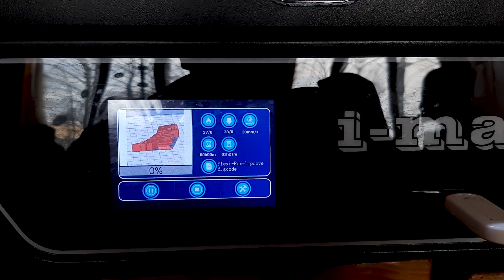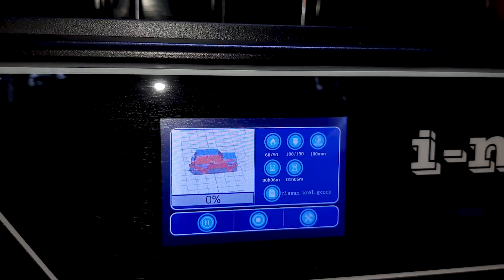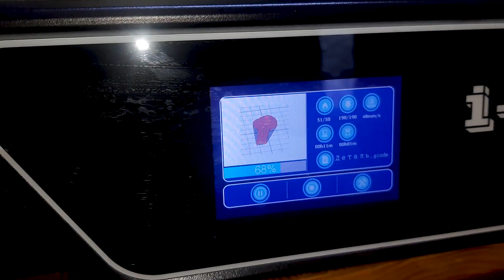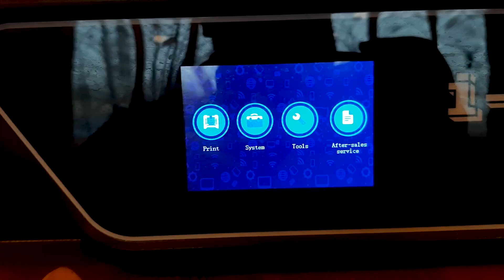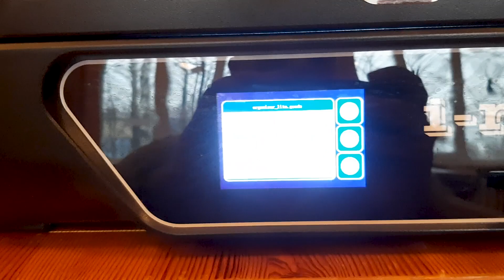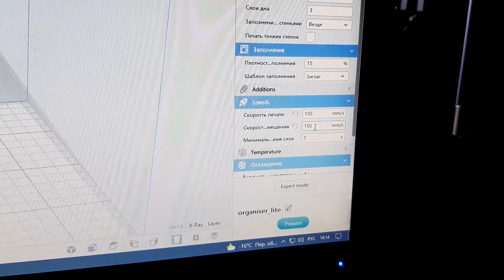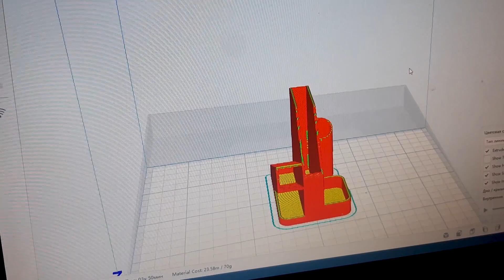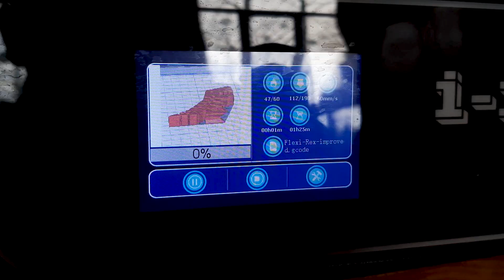Обзор 3D принтера QIDI Tech i-mate S. Все нюансы и характеристики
Рассмотрим бытовой, домашний 3D принтер. Все его особенности и характеристики, минусы и косяки. Пример печати, работа с программным обеспечением QIDI print. Как преобразовать, компилировать модели в gcode формат и многое другое.